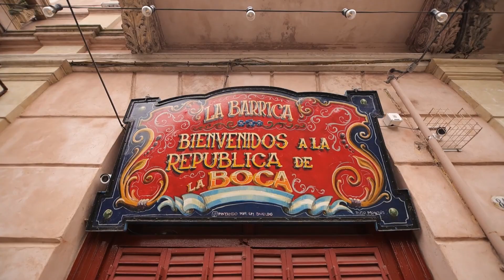ENTREVISTA EXCLUSIVA: En Boca de Todos HD habló con la Directora Ejecutiva en Ente Turismo Ciudad BA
En Boca de Todos HD entrevistó a Camila Surez,  Directora Ejecutiva en Ente Turismo Ciudad BA, quien contó que las expectativas de alcanzar los números del año 2019 antes de la pandemia en cuanto al turismo nacional e internacional, son muy buenas.

En la Ciudad de Buenos Aires, en 2019 el 70% de los turistas eran extranjeros, hoy ese porcentaje es aproximadamente del 40% y está en alza.  La cantidad de visitantes comenzó a subir en comparación a los últimos años y las proyecciones son buenas.

La funcionaria hizo referencia a que los precios son muy económicos para los extranjeros y hay cientos de eventos culturales constantes hacen que crezca el interés por visitar la ciudad porteña.

Durante el último fin de semana largo, la Ciudad de Buenos Aires recibió más de 70.000 turistas, nacionales y extranjeros, según estimaciones del Observatorio Turístico porteño, que además contempla una ocupación hotelera promedio del 65% sobre más de 52.200 plazas habilitadas.

Principalmente, la Directora Ejecutiva en Ente Turismo Ciudad BA comentó sobre las múltiples propuestas que ofrecen de manera gratuita y atractivos.

 La Ciudad de Bs As cuenta con más de 7.000 bares y restaurantes, 287 teatros, 380 librerías y 150 museos disponibles para el turista.